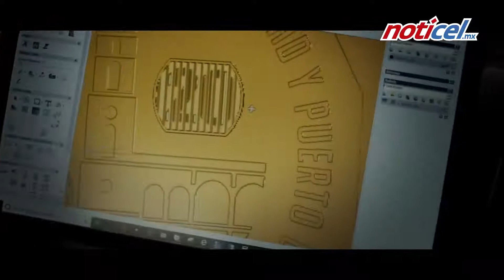Nueva moneda de $20